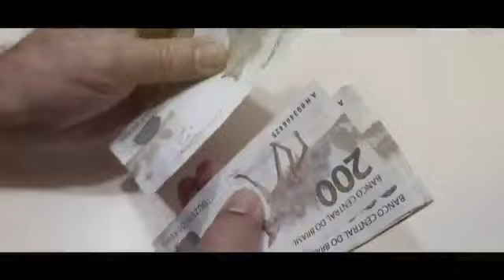Domingo: "Encontro com a Paz"